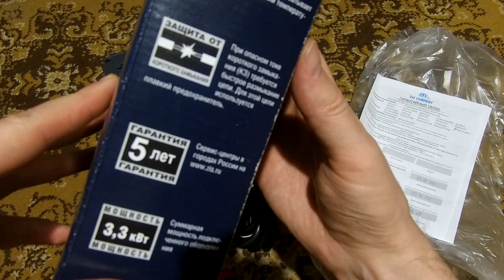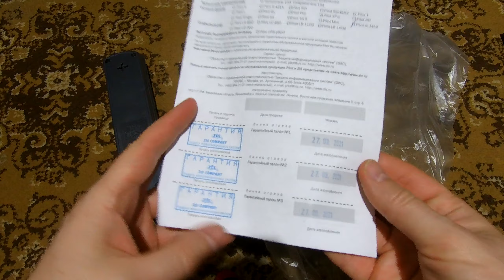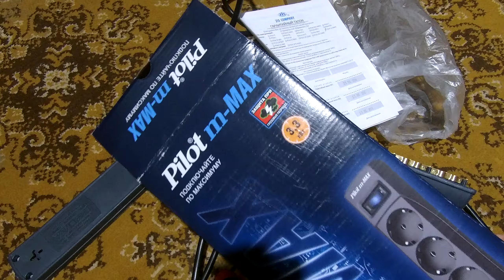Сетевой фильтр Pilot m MAX 5м серый / обзор распаковка разборка / Сетевой фильтр Pilot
Обзор распаковка комплектация что внутри. Сетевой фильтр Pilot m-MAX. Сетевой фильтр.

и на разную тематику СМОТРИ скучно не будет:
плейлист relaxing music beautiful (расслабляющая красивая музыка)